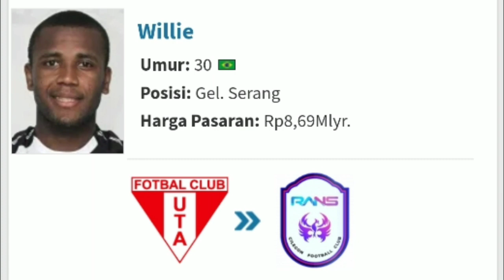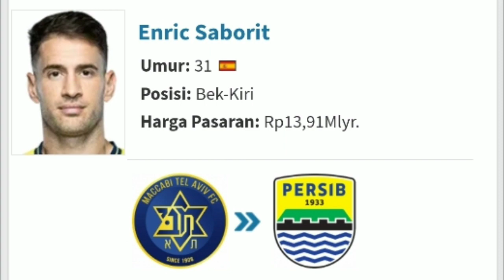BERITA TRANSFER BRI LIGA 1 2023/2024 RESMI - PERSIB - PERSIJA - PERSIS